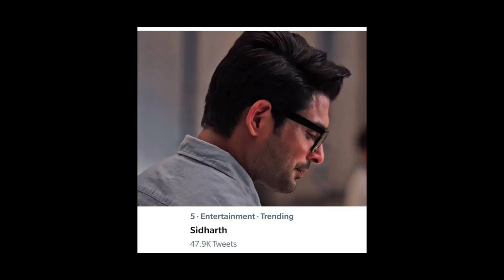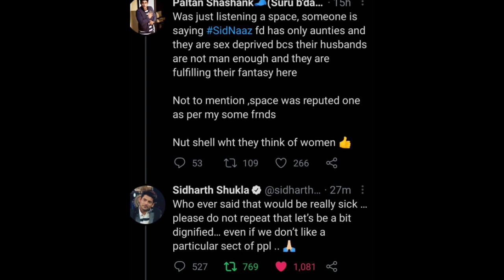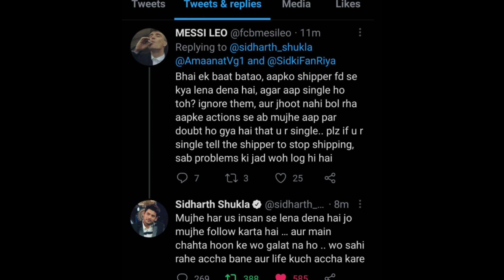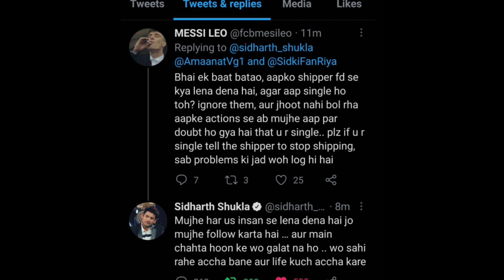Sidharth Shukla ने खुलम खुल्ला किया Sidnaaz को स्पोर्ट । खुद बता दिया की शुक्ला जी अब नहीं रहे सिंगल